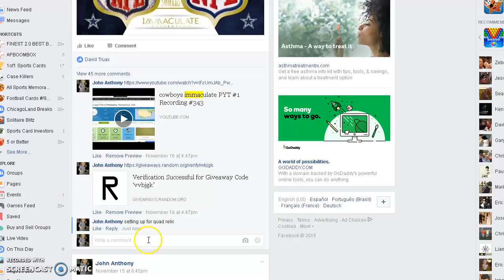quad relic Recording #353